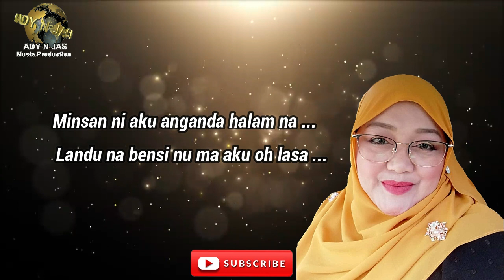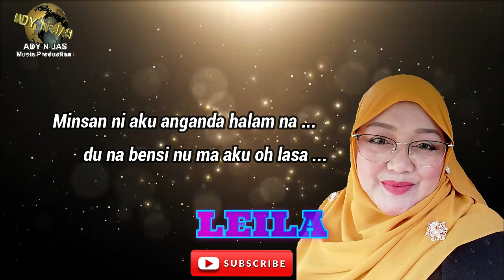LASA TINAMBANAN EMBAL NA KABALIKAN _ Leila Yusuf _ Karaoke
Terbitan : ADYNJAS Music Production
Studio Rakaman : ADYNJAS Music Production
Artis : Leila Yusuf
Lagu/Ciptaan : Rins
Lirik : Leila Yusuf
Muzik/Komposer : Rain Sumayang
Album : Kompilasi PABNS
Naungan : Persatuan Artis Bajau Negeri Sabah (PABNS)
Daftar Karya : Malaysia Author's Copyright Protection (MACP)

ADYNJAS Music Production
Kota Kinabalu Sabah
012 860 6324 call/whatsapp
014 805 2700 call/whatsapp